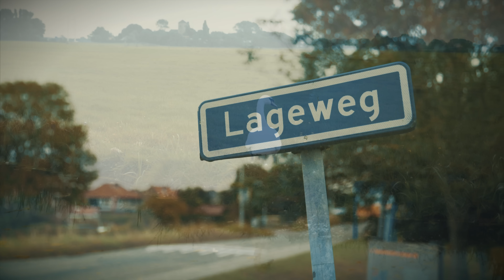Spaarndam, zomaar een dinsdag in september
Een dagje testdraaien in Spaarndam met mijn nieuwe camera (Sony A7Sii) leverde de volgende beelden op.
Verder heb ik gebruik gemaakt van de Canon EF 24-70mm 2.8L II USM, de Metabones V4 EF - E-mount en een ND 82mm Polaroid filter.

Muziek: 'Le Lavandou' - Albrecht Haan